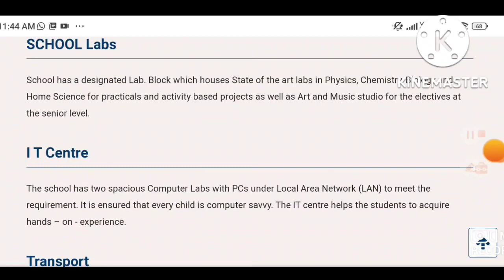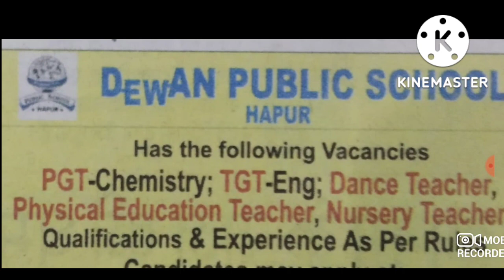SCHOOL VACANCIES I PGT TGT PRT DANCE MUSIC SPORTS I Apply from any state